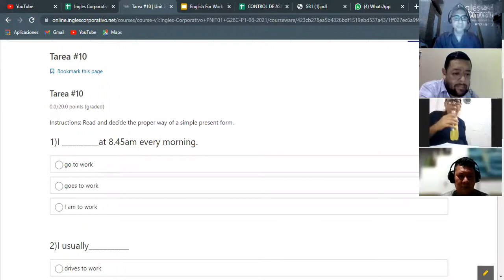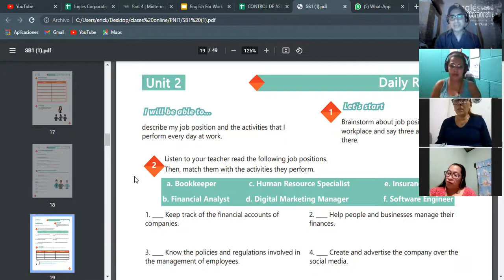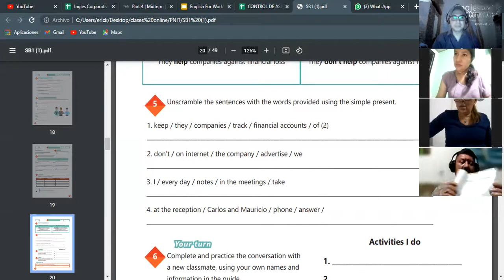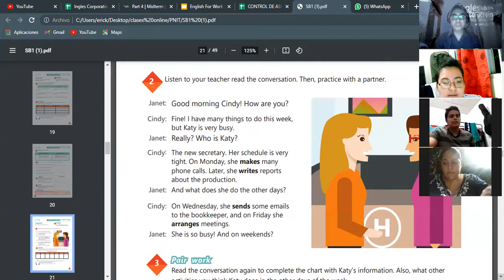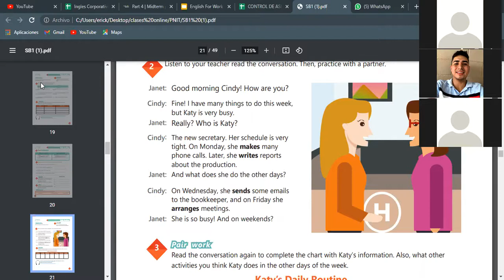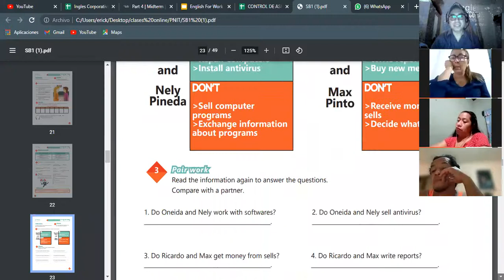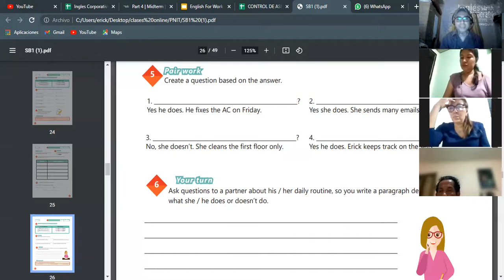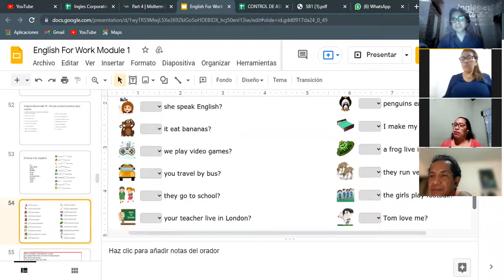Ingles Corporativo- Videoconferencia #10 Simple present practice daily routines.